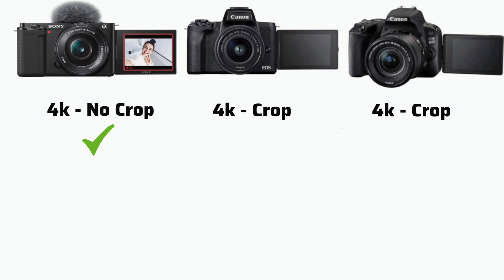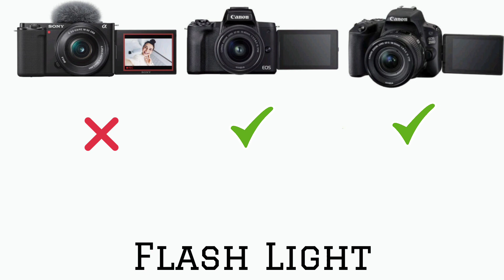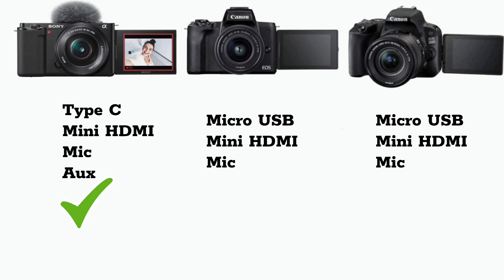Sony ZV-E10 vs Canon M50 Mark 2 vs Canon 200d Mark 2 🔥 | Watch Before Buy | Hindi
Hey guys! Is video me humne Sony ZV-E10 vs Canon M50 Mark 2 vs Canon 200d Mark 2 ka comparison kiya hai.

Sony ZV-E10 with kit lens

Sony Prime lens 50mm F/1.8
(Best for low light)

Sony Sigma Lens 30mm F/1.4
(Excellent for low light)

Sony ZV-E10 zoom lens 55-210mm